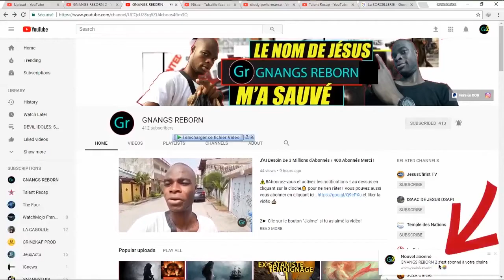DES CONSEILS POUR RÉUSSIR